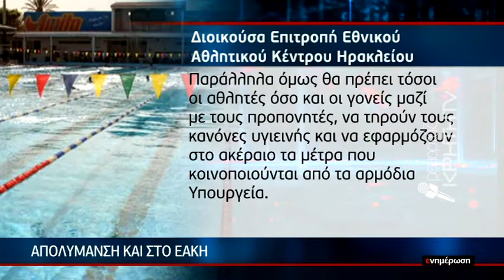Κλειστό για δύο εβδομάδες το κολυμβητήριο